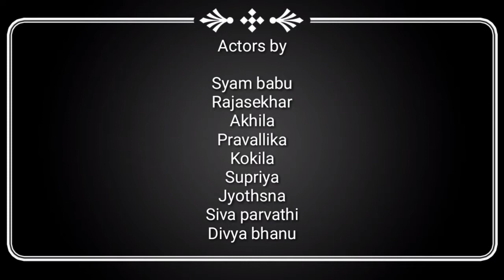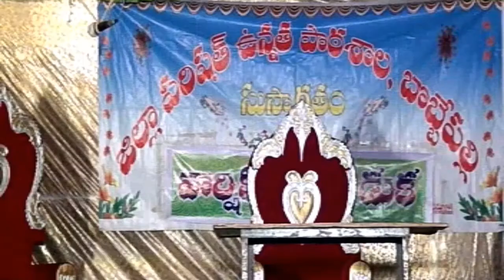The Proudy Princess Trilochana Pallavi drama||Solicitation of the marriage to Kalinga Princess|2013